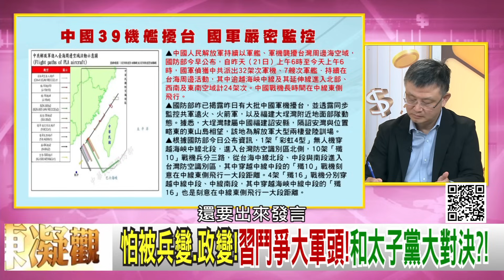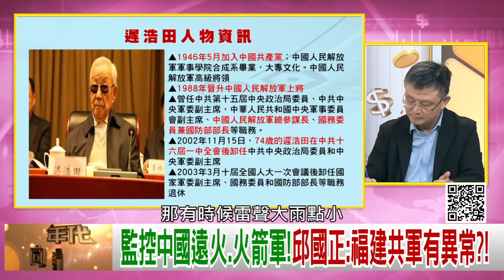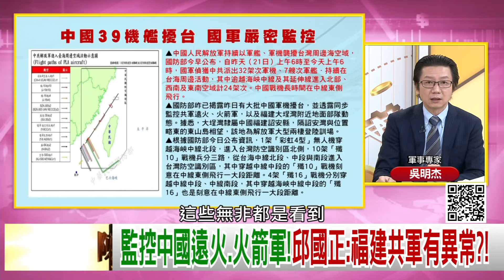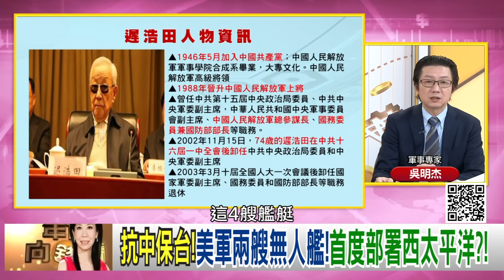精彩片段》吳明杰:遲浩田 傳出跟江澤民不和...【年代向錢看】2023.09.22@ChenTalkShow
下載【年代電視】APP：
iOS平台：